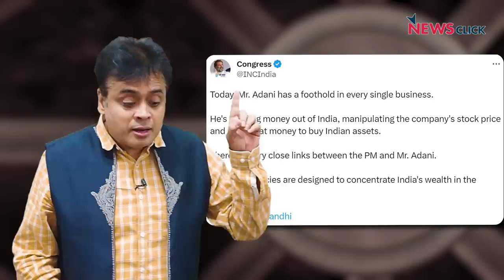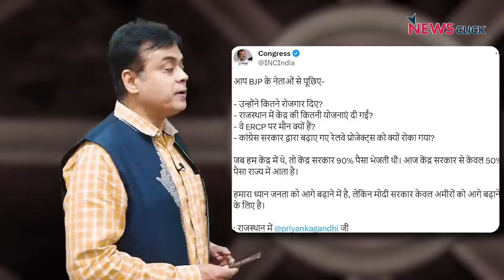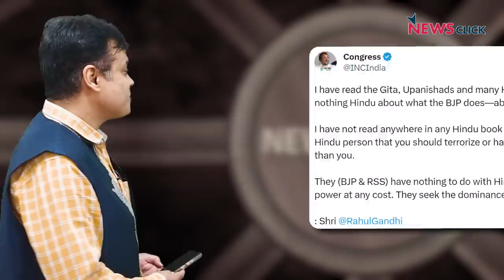Priyanka Rahul का PM Modi के मित्र अडानी पर वार!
NewsChakra के इस एपीसोड में वरिष्ठ पत्रकार Abhisar Sharma  चर्चा कर रहे हैं कि आख़िर क्यों BJP सरकार Rahul Gandhi और Priyanka Gandhi को हमेशा अपने निशाने पर रखती है।